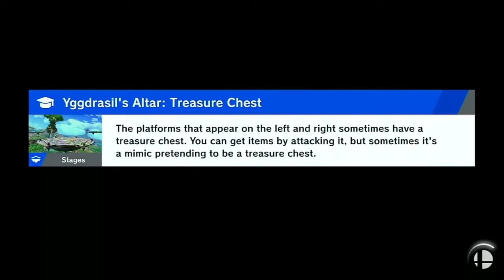Day 57: Corrin